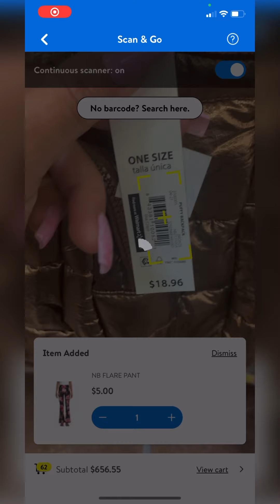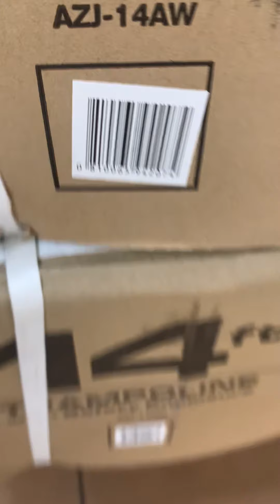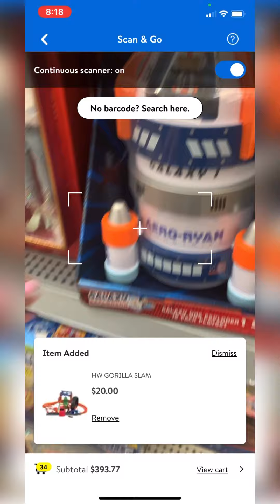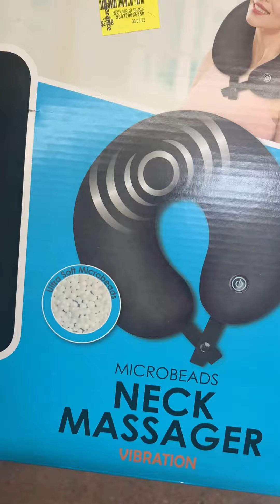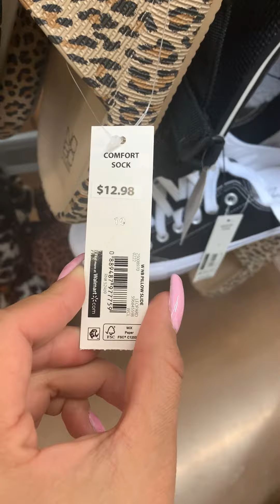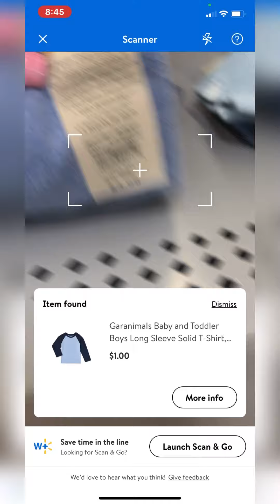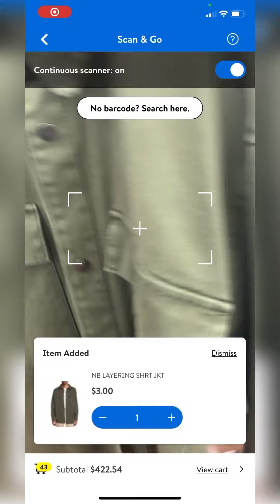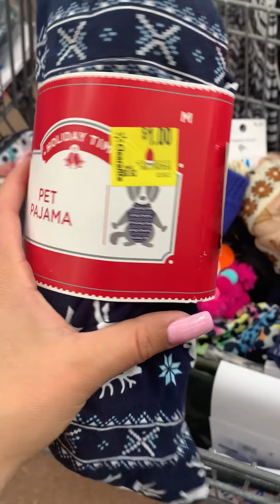WOW $1 DEALS. $3 MINI REEBOK BACKPACKS. WALMART CLEARANCE IS 🔥🔥🔥 OVER 90% OFF